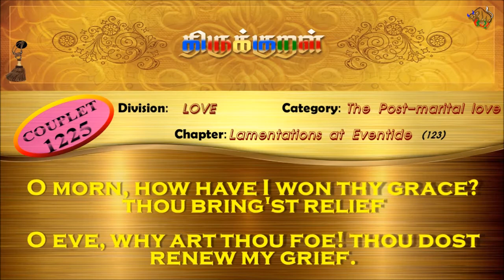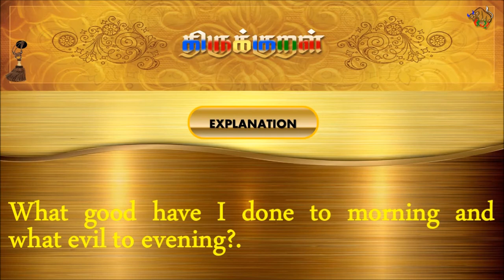திருக்குறள்/THIRUKKURAL (1225/1330) - காலைக்குச் செய்தநன்று – பொழுதுகண்டிரங்கல் (TAMIL/ENGLISH)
திருக்குறள்/THIRUKKURAL - TAMIL/ENGLISH

பால்: காமத்துப்பால்
இயல்: கற்பியல்
அதிகாரம்: பொழுதுகண்டிரங்கல்
குறள் 1225/1330
KURAL 1225/1330

“காலைக்குச் செய்தநன்று என்கொல் எவன்கொல்யான்
மாலைக்குச் செய்த பகை.”